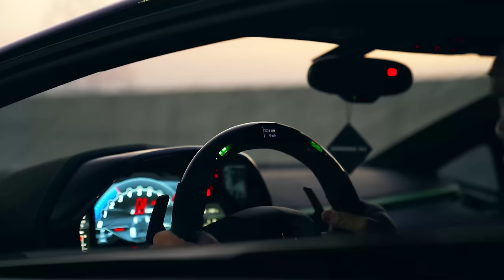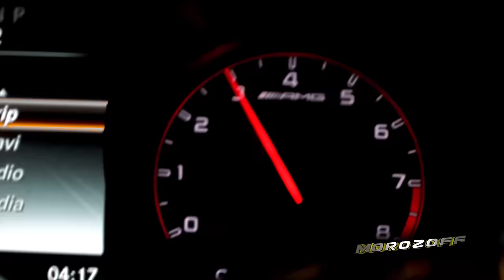Morozoff -Rebel ♫ Top Eurodance Hit ♫ 4K